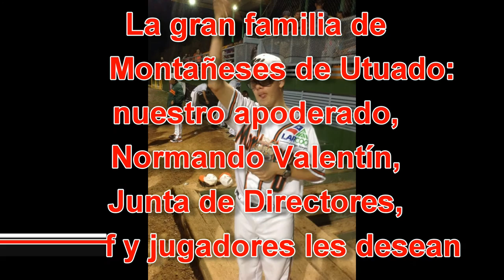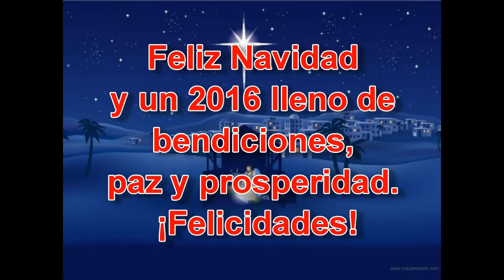Saludo navideño de los Montañeses de Utuado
Feliz navidad y propera año nuevo 2016, les desea los Montañeses de Utuado.